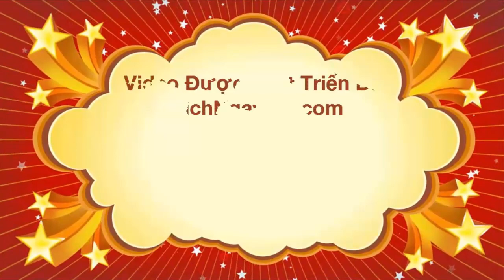4 Chòm sao nữ mê trai chơi thể thao đến phát cuồng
4 Chòm sao nữ mê trai chơi thể thao đến phát cuồng
Nội Dung: 4 Chòm sao nữ mê trai chơi thể thao đến phát cuồng
4 chòm sao nữ mê zai chơi thể thao đến phát cuồng
Các bạn thân mến! Đứng trước một anh chàng đẹp trai luôn làm phái nữ lúng túng và bối rối phải không nào? Đặc biệt là những anh chàng chơi thể thao có một body săn chắc, các hành động mạnh mẽ và năng động sẽ nhanh chóng đánh gục trái tim của các cô nàng mê trai. Hôm nay, Lịch ngày tốt sẽ điểm danh 4 chòm sao nữ lúc nào cũng mơ mộng về một chàng người yêu như thế nhé.
Song Tử
Song Tử là chòm sao nữ mê trai số 1 vòng tròn hoàng đạo đấy. Cô ấy tinh nghịch, thích nổi bật, luôn vui nhộn và quậy phá người khác. Vẻ đáng yêu và sự ham vận động khiến nàng ấy bị hấp dẫn bởi một anh chàng mê thể thao. Với cô nàng này thì chàng trai đẹp đẽ nhất là khi đang chạy những bước thật mạnh mẽ dưới ánh mặt trời rực rỡ, trông anh ấy tràn đầy sức sống và dồi dào năng lượng.
Xử Nữ
Chòm sao nữ hiền hòa như Xử Nữ lại thích một anh chàng cơ bắp cuồn cuộn cơ đấy. Tính cách trầm tĩnh, không mê chạy nhảy nhưng Xử Nữ lại thích ngắm nhìn chàng trai của mình đang dốc sức tập luyện. Cảm giác chờ đợi một người thật là tuyệt, tuyệt hơn nữa là anh ấy đầy sinh khí, đầy hấp dẫn, có thể trở thành thần tượng trong lòng cô nàng với hình ảnh thật nam tính.
Ma Kết
Ma Kết lười vận động nhất quả đất nhưng lại mê trai thể thao cũng nhất quả đất luôn. Vì khi chơi thể thao, các chàng ấy thật nhiệt tình, thật thẳng thắn, thật nhiệt huyết, giống với tính cách của Ma Kết. Dốc lòng vì chiến thắng, đấu tranh hết mình vì kết quả thật là tuyệt. Sức khỏe của những chàng trai này cũng rất tốt, có thể khiến các nàng Ma Kết cảm thấy nhỏ bé trong vòng tay, trở thành chỗ dựa vững chắc cho cô nàng.
Nhân Mã
 Cô nàng mê vận động như Nhân Mã tất nhiên sẽ không thích một chàng trai ù lì, chậm chạp rồi. Nàng ấy chỉ phải lòng những anh chàng thể thao năng động, lôi cuốn, cá tính mạnh mẽ thôi. Những cú lên rổ bứt phá, những cuộc leo núi thử thách hay một cú sút bóng thần sầu có thể làm nghiêng ngả trái tim Nhân Mã chỉ trong tích tắc thôi.
Có một anh chàng đẹp trai như Hàn Quốc lại có body đẹp như vận động viên thể thao làm người yêu thì còn gì hạnh phúc hơn phải không các bạn? Thế nhưng đừng để bản thân quá ảo tưởng, cứ đợi chờ một anh chàng trong mộng mà bỏ lỡ những người chân thành xung quanh nhé. Chúc cho các chòm sao nữ sẽ luôn tìm được một bờ vai vững chắc để nương tựa. Hãy luôn ủng hộ các chương trình của Lịch Ngày tốt các bạn nhé. Xin chào và hẹn gặp lại

4 Chòm sao nữ mê trai chơi thể thao đến phát cuồng